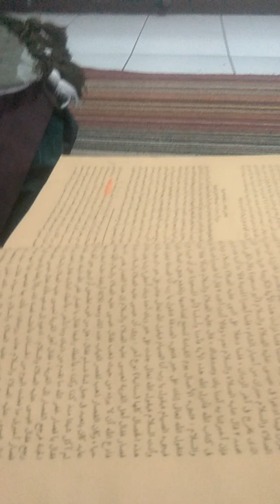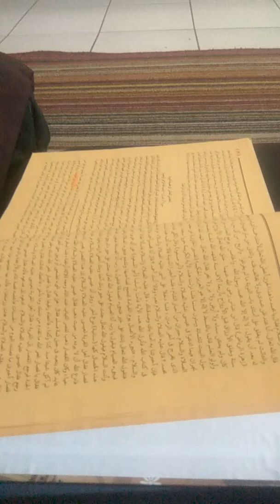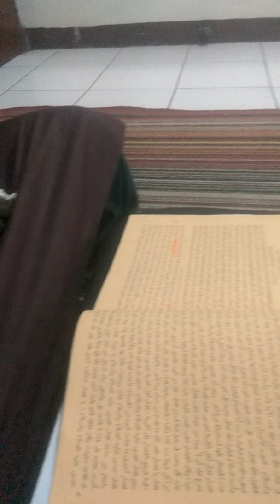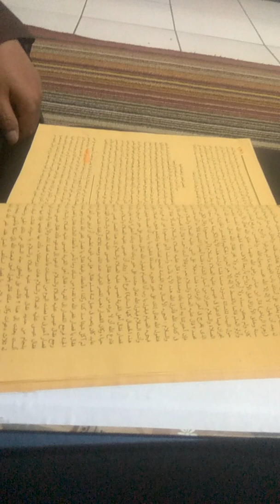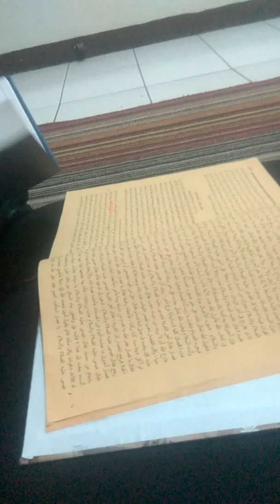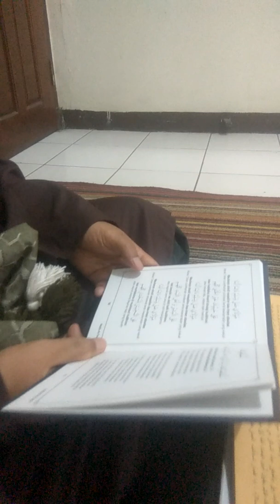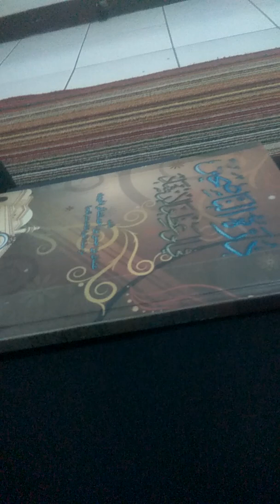Masuk surga tapi sedih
" Hadist Rosululloh وعن سعيد عن النبى عليه الصلاة والسلام أنه قال ( لا يجلس قوم مجلسا لا يصلون فيه على النبى عليه الصلاة والسلام إلا كان عليهم حسرة ، وان دخلوا الجنة لما يرون من الثوابت) Artinya bahwa hadits ini dari Rosululloh yang diriwayatkan oleh Sa'id yang artinya : Setiap orang yang duduk dalam suatu majlis tidak membaca sholawat kepada Rosululloh  akan sedih kecuali jika mereka membaca sholawat , walaupun mereka masuk syurga tetap akan sedih karena melihat pahala membaca sholawat, sedangkan mereka tidak mau bersholawat ketika hidup di alam dunia." Oleh karena itu supaya tidak sedih atau menyesal dikemudian hari, maka mari kita rajin bersholawat.